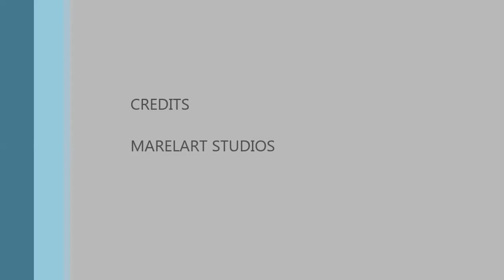EL MONJE VOLADOR | historias de media noche | el BUNKER